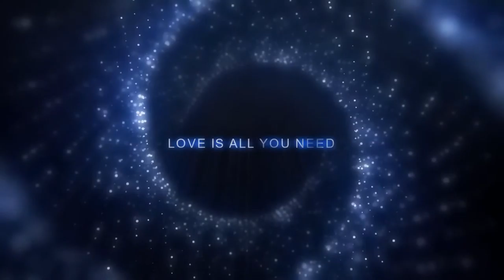Sleep Music -- Great Galaxy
Contemplate the greatness of the galaxy as you fall asleep.